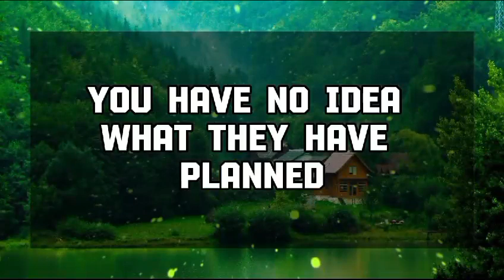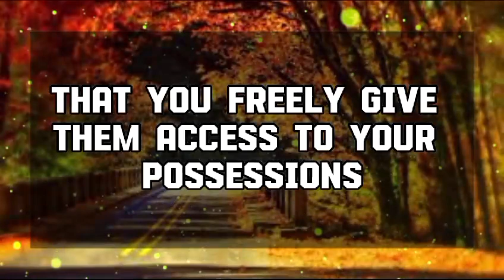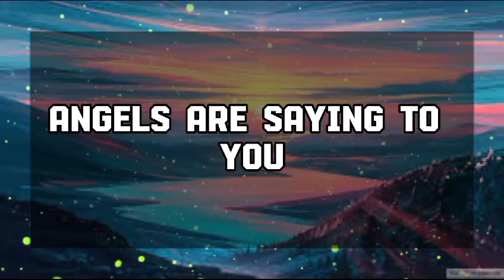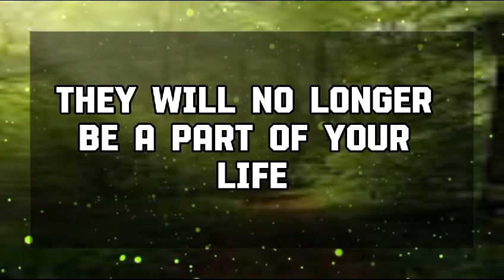Angel message: It is about you. You're attractive💌 God message || Universe message